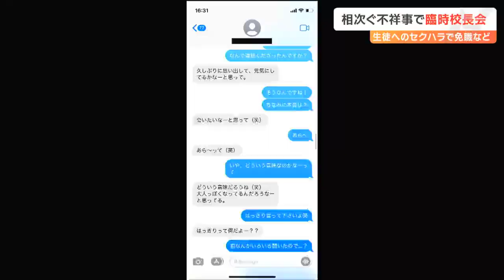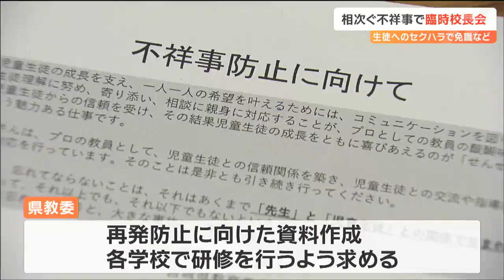相次ぐセクハラ教諭「非常に深刻な事態」教育長が服務規律の徹底を訴える 宮城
生徒へのセクハラによる免職など相次ぐ教職員の不祥事を受け、宮城県立高校の校長による臨時の学校長会議が開かれ、県教育委員会は改めて服務規律の徹底を訴えました。18日の臨時校長会には県内の県立高校の校長およそ90人が参加しました。佐藤靖彦教育長は「非常に深刻な事態」として学校教育の信頼回復に向け服務規律の徹底を呼びかけました。教職員を巡っては、県立高校に勤める40歳の男性教諭が、去年、女子生徒に対し校内で体を抱きしめる行為を複数回行ったり今年3月には2回にわたり校外でこの女子生徒にキスをして懲戒免職に。また、別の40歳の男性教諭は、2010年から今年2月まで、卒業生の女性10人に対し、SNSなどで性行為の勧誘や「デートに行かないか」などのメッセージを複数回にわたって送り停職6か月の処分を受けるなど今月14日付けで合わせて教職員5人が懲戒処分されています。宮城県教委　佐藤靖彦教育長：
「社会の模範となるべき公務員が法を守れないのですから当人が厳しい処分をされるのは当然のこと」
仙台第二高校　高橋賢校長：
「うちの学校としてもすぐに職員会議等を開いて啓発資料を提示して職員1人1人に再発防止を訴えたい」県教委では、再発防止に向けた資料を新たに作成していて、各学校で研修を行うよう求めています。